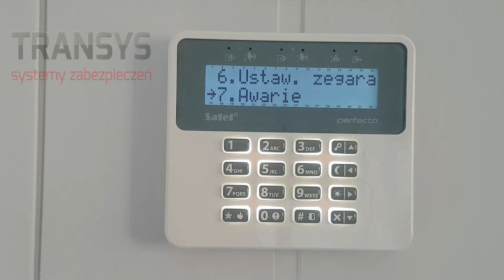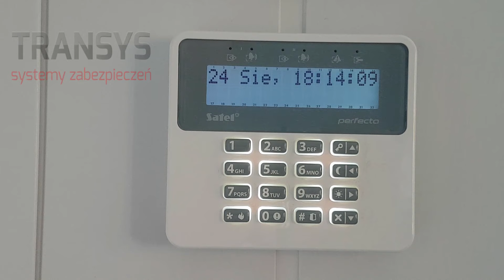Satel Perfecta usterka jak sprawdzić i wyciszyć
W filmie pokazuję czujkę to co trapi użytkowników systemów Satel Perfecta czyli jak wyciszyć sygnalizację awarii. Jak sprawdzić co dolega systemowi.

Chcesz samodzielnie zainstalować własny system alarmowy? Nigdy wcześniej tego nie robiłeś? Obawiasz się, że nie podołasz?
Jesteś już w branży? Chcesz poszerzyć swoją wiedzę, utrwalić ją i poukładać?

Masz kłopoty ze swoim wykonawcą systemu? Nie jesteś pewien czy wszystko zrobił, jak trzeba? System żyje swoim życiem, uprzykrzając Twoje?

Jeśli na którekolwiek z tych pytań odpowiesz tak to nasz platforma szkoleniowa z mega dawką informacji jest właśnie dla Ciebie.

Jeśli stoisz przed wyborem systemu i wykonawcy mamy dla Ciebie poradnik, na co zwrócić uwagę i jak rozmawiać przed i po instalacji:

Jeśli szukasz łopatologicznie wytłumaczonego krok po kroku procesu instalacji, konfiguracji, programowanie to znajdziesz to tutaj:

Możemy również wykonać dla Ciebie projekty:

Kompleksowego systemu alarmowego od okablowania poprzez dobór odpowiednich urządzeń, bilans prądowy i kosztorys:

A jeśli jesteś posiadaczem systemu alarmowego, sam go zainstalowałeś i z jakichś powodów nie działa, jak byś chciał. Lub zapłaciłeś ciężkie pieniądze za instalację komuś i nie do końca jesteś przekonany czy zrobiono to poprawnie, zajrzyj tutaj:

Masz pytania? Pisz, dzwoń śmiało. To, co robimy to nasza pasja, a pomaganie, to dla nas paliwo. Więc jeśli tylko możemy, to chętnie pomożemy.

Zapraszam również wszystkich do szeroko pojętej współpracy.